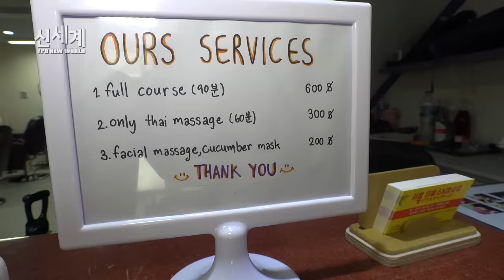A31-1 [BANGKOK VIETNAMESE BARBERSHOP] SEOUL BARBERSHOP SERVICE IN THAILNAD 태국 방콕 베트남식 이발관 서울이발관 방문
영상 제작하는데 큰 힘이 된답니다 ^^,

즐겁게 감상해 주시고 행복한 나날들이 여러분과 여려분 가정에 가득하시길 기원하겠습니다.

It is a great power to make video production ^^,

Please enjoy it with a pleasant and comfortable heart and be filled with happy days ...